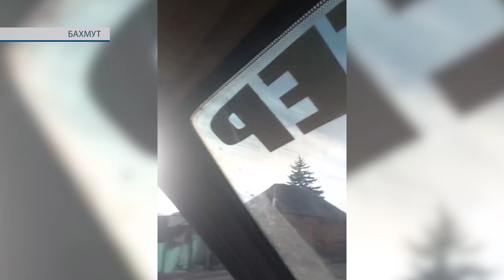Мирноградський волонтер Іван Суботін здійснив чергову поїздку до Бахмуту